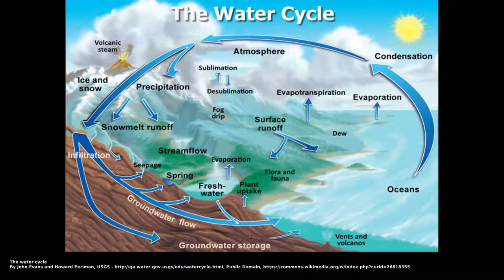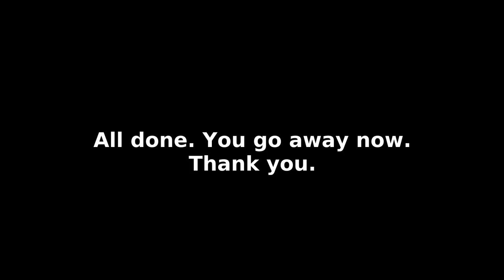Musings on rivers (Danube is moist(?))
Me and a friend, babbling about rivers.

Thank you Z for the tea and the talk. And thanks to Jist for acting as Z's body double.

Attributions
View of the Volga Delta from the International Space Station

Wupper map
By Lencer - own used, work:Verlaufskarte Ruhr2.png by Lencer (talk) WebserverGeneric Mapping Tools,

Rain drop
By US Department of Agriculture - WEPP 95 CD-ROM, Public Domain,

River basin
By Asybaris01 - Topographic data SRTM from NASA and World Imagery - NASA World Wind &amp; 3Dem &amp; InkscapeFile:Busola - Compass.svg Public Domain,

Source of the Donaubach in Donaueschingen
By Jakmal at German Wikipedia - Transferred from de.wikipedia to Commons., Public Domain,

River Fyris
By Wilson44691 at English Wikipedia - Photograph taken by Mark A. Wilson (Department of Geology, The College of Wooster).[1], Public Domain,